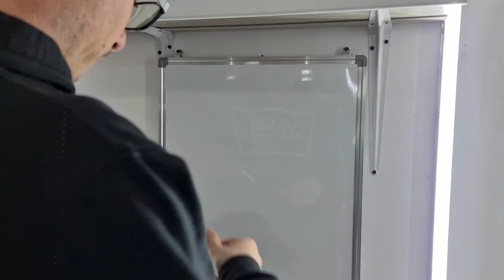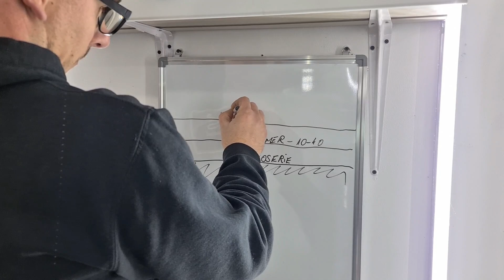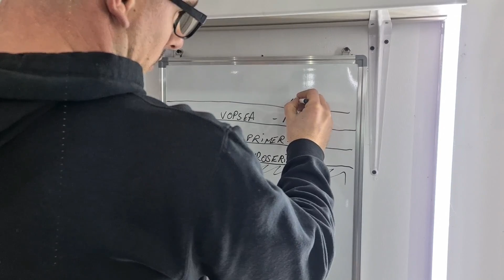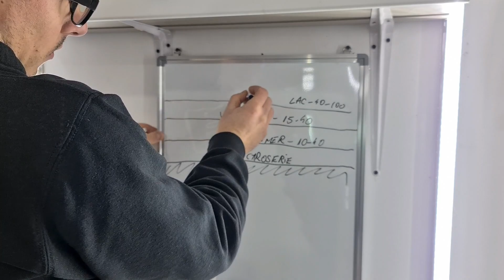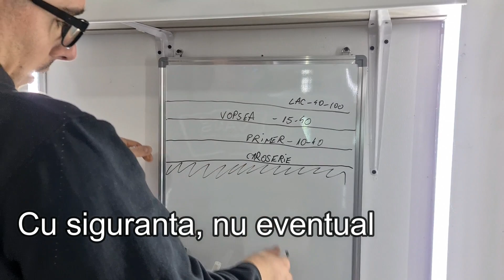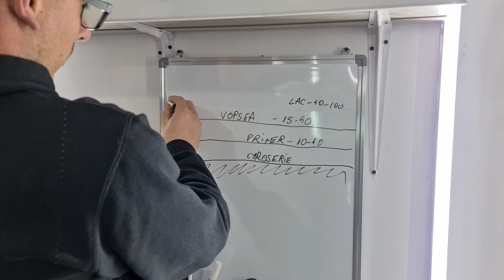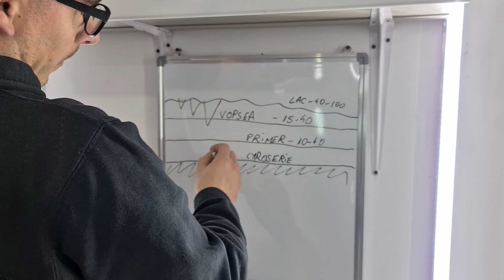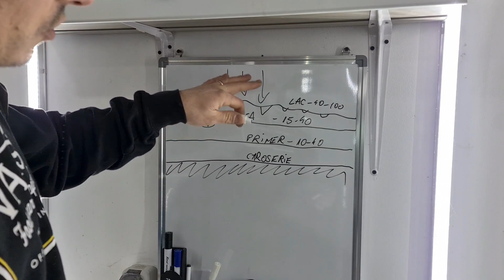Cat timp ” ține ” un polish auto ?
- Așa ai grijă de mașina ta

Orice intrebari, sugestii sau comentarii va invit sa le lasati mai jos.